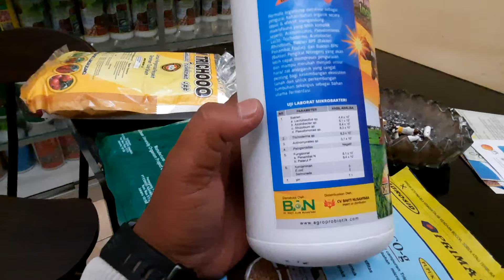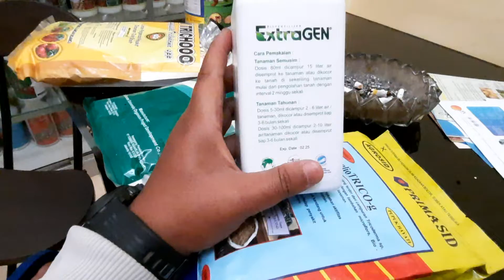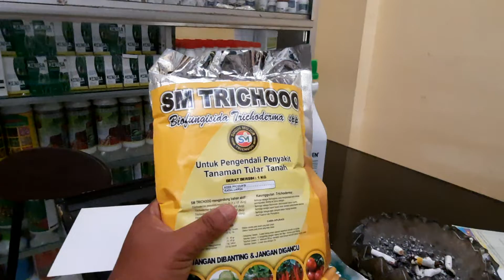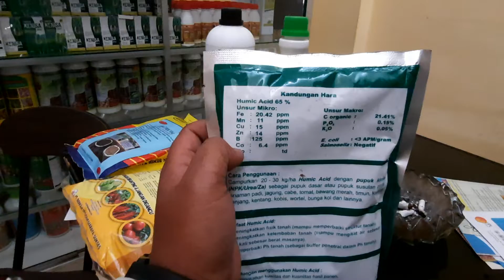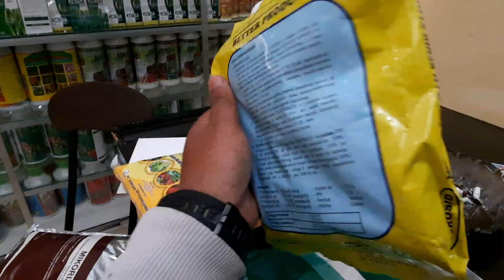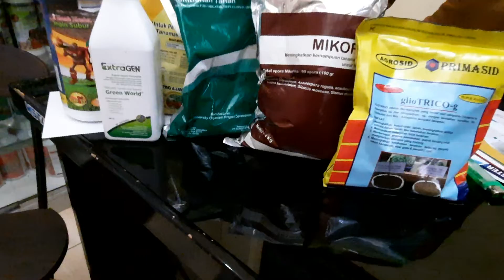rekomendasi decomposer, biofertilizer dan pembenah fase awal tanam || seputar pertanian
info join, ngobrol dan lain lain
silahkan folow akun

seputar pertanian                   simple farm